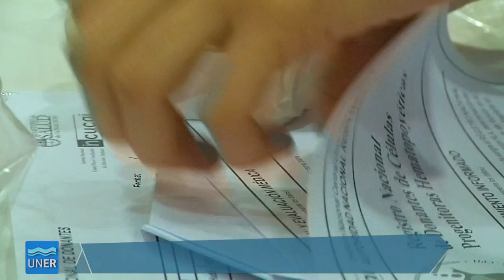Campaña de donación de sangre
La Facultad de Ciencias de la Salud y diversas instituciones de Concepción del Uruguay realizaron el miércoles 14, la novena edición de la Campaña de Donación de Sangre en la sala Teatro 1º de Mayo del Rectorado, en calle Eva Perón 24 de Concepción.

Participaron de la Campaña el Banco de Sangre del Hospital Justo José de Urquiza, ADRA, Cablevisión, Peña de Boca Ángel Clemente Rojas, Secretaría de Salud de la Municipalidad de Concepción, fundación Espera por la Vida y Fundación Dono X Vos.

La jornada está destinada a crear conciencia sobre la importancia de la donación voluntaria.

El 14 de junio de cada año se celebra el Día Mundial del Donante de Sangre, la campaña en esta oportunidad se centra en la donación de sangre durante las emergencias. Esta campaña pone de relieve la función que cada uno puede desempeñar para ayudar a otras personas con su valiosa donación de sangre y destaca también la importancia de donar sangre de forma periódica para contar con una reserva suficiente antes de que se presente la necesidad.